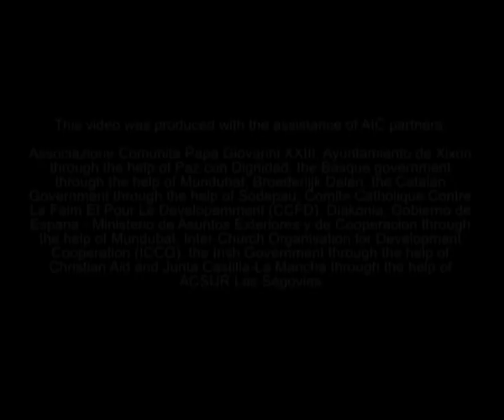Open Shuada Street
On February 24, 2012 Palestinians and Israelis commemorated the 18th anniversary to the Hebron Massacre and demanded opening Shuada Street in Hebron, which is closed since year 2000. On February 25, 1994 Baruch Goldstein, an Israeli settler opened fire on unarmed Palestinian Muslims praying inside the Ibrahimi Mosque in Hebron during a Muslim Ramadan praying.